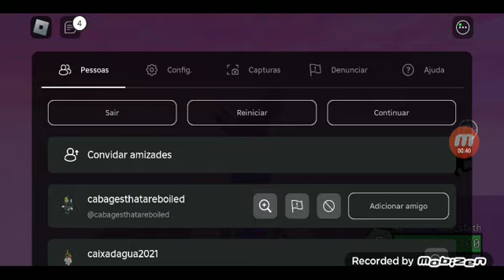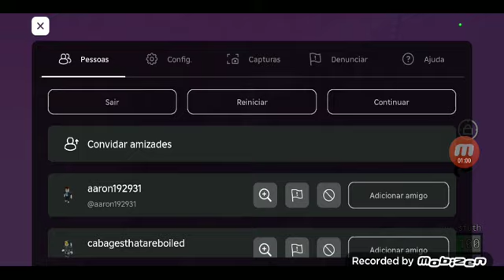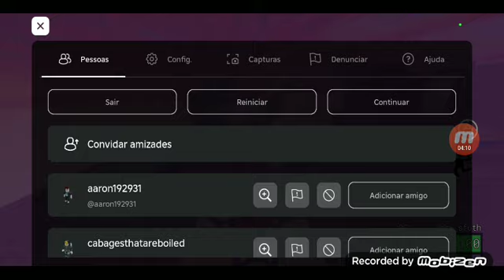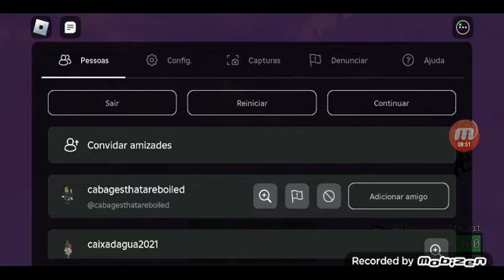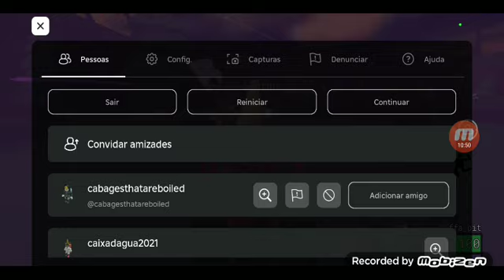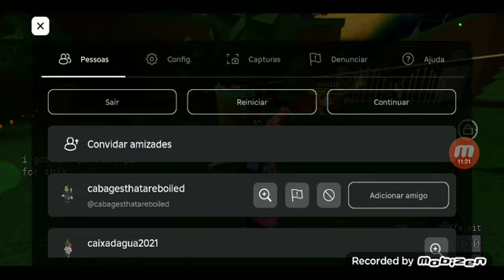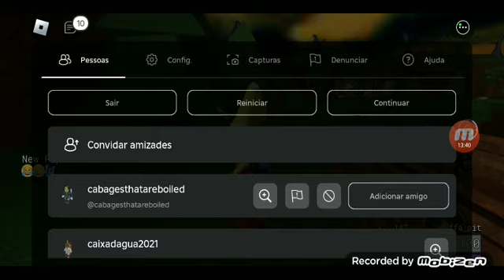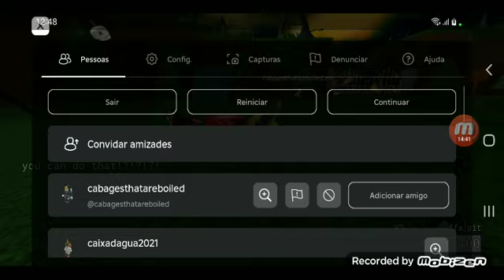Asylum Rejects Deaths Sounds Volume Part 1!